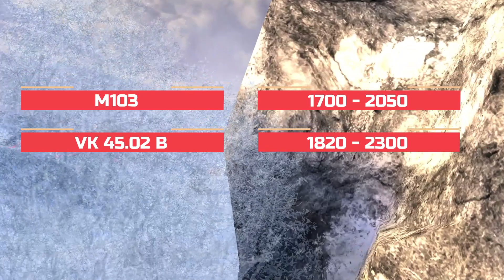WoT Blitz Deutsch - Heavies kriegen mehr HP!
Willkommen bei der PS13 Kommandant!

Du möchtest unsere Arbeit unterstützen? Dann werde Mitglied auf dem Kanal und bekomme Zugang zu exklusiven Inhalten,

Unser Ziel ist es, jeden Spieler besser zu machen! Dafür bildet unsere Webseite das Zentrum der Panzerschule 13 und beantwortet euch alle Fragen rund um das Spiel.

Ihr möchtet lernen und aktiv Teil der Community werden? Dann schaut auf Discord und facebook bei uns vorbei. Wir freuen uns auf euch!